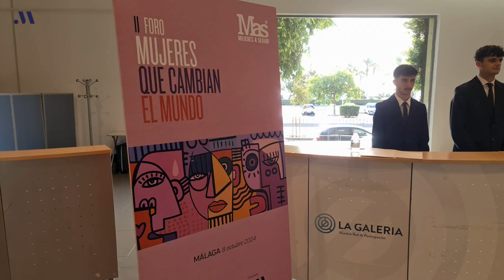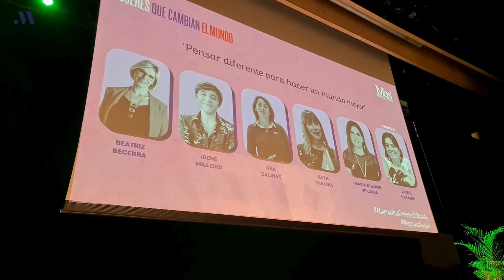El II Foro Mujeres que Cambian el Mundo reúne en Diputación a más de 30 líderes en emprendimiento